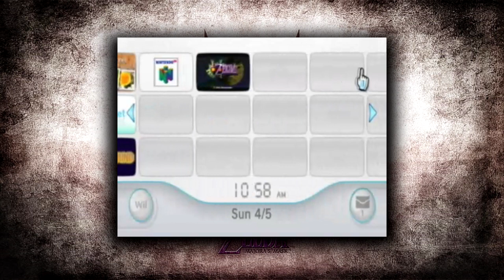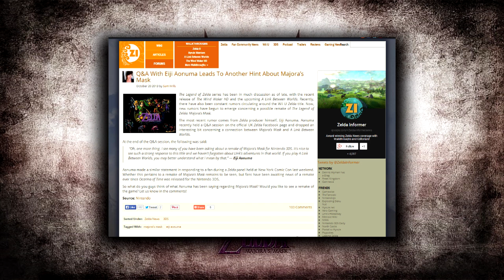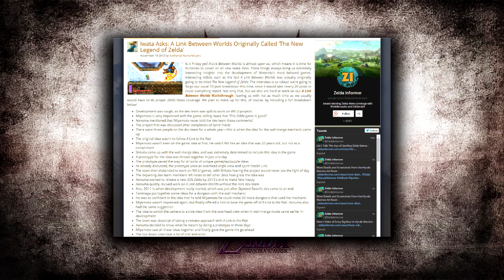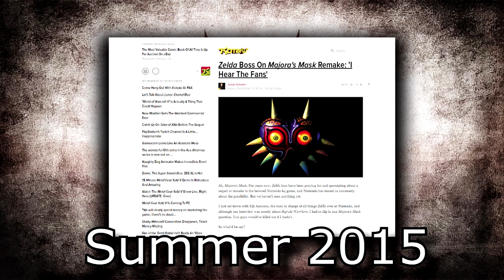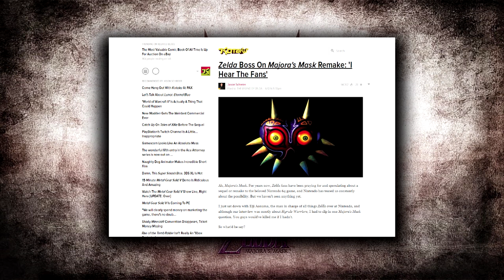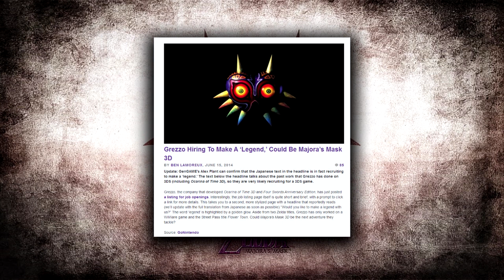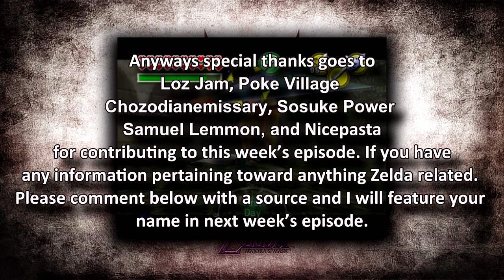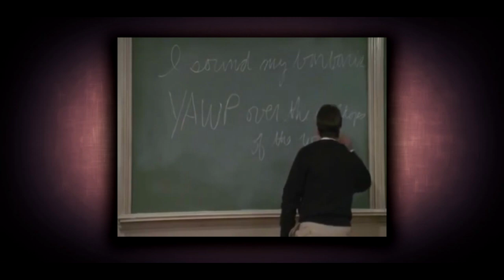Zelda: Breath of the Wild News - Episode 7 Majora’s Mask Remake Wii U 3DS Near Confirmed Trailer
Zelda News Weekly (Episode 7) 8/17/2014: This Channel provides constant Zelda News throughout the week and provides a Monday Recap Video. Next recap video will arrive on August 18th (next Monday).

Sources Used

Music Used